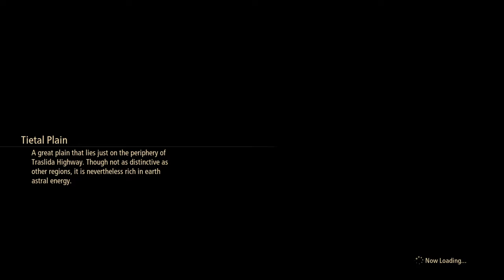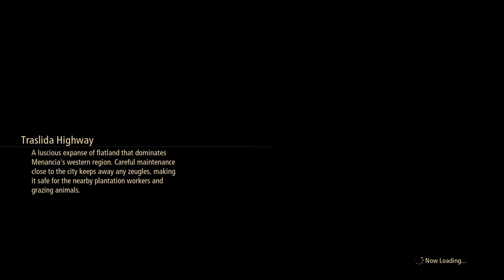Tales of Arise_84 spirit temple